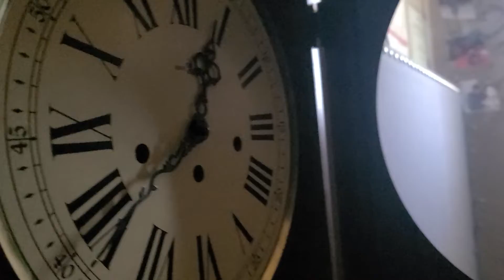Winding a Howard Miller Regulator 612-536 wall clock